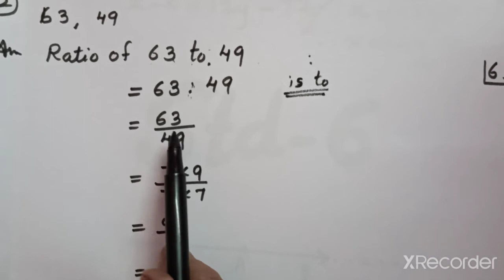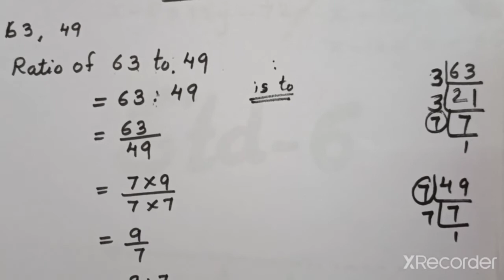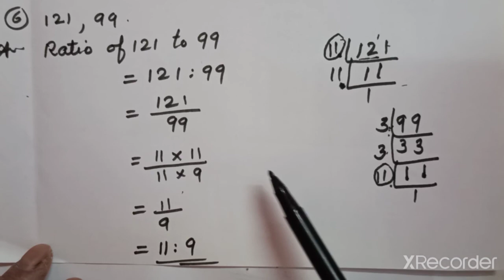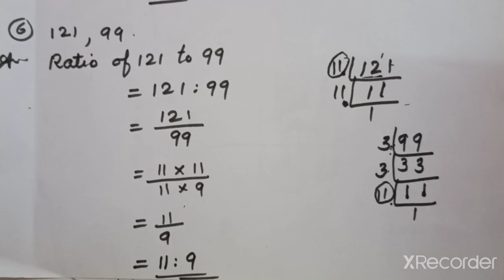Std 6 Maths . Lesson 11. Practice set.- 28 part 2